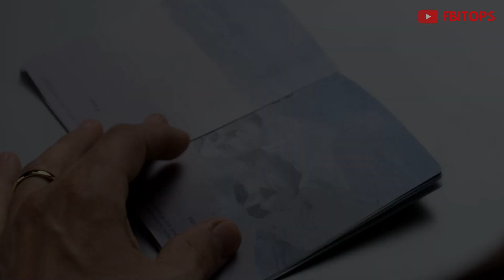Las MEJORES PELICULAS de VERANO en NETFLIX| lo mejor de Netflix 2024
🔴Una lista de las Mejores Películas de Verano que puedes encontrar en Netflix. El entretenimiento perfecto para tus vacaciones, desde comedias  hasta dramas, aquí encontrarás algo para todos los gustos.🔴

⏱️⏱️CAPÍTULOS DE VÍDEO⏱️⏱️
0:00 INTRODUCCIÓN
0:45 AQUEL VERANO| Drama/Romance-2021
1:34 CARNAVAL| Brasileña/Comedia-2021
2:25 ATRAPA ESE GMAIL| Comedia/Romance-2020
3:17 A WEEK AWAY| Musical/Romance-2021
4:08 VACACIONES DE VERANO| Comedia/Drama-2023
5:00 IBIZA| Comedia/Romance-2018
5:56 EL MEJOR VERANO DE MI VIDA| Drama/Comedia-2018
6:47 BAJO EL SOL DE RICCIONE| Comedia/Romance-2020
7:40 THE LAST SUMMER| Comedia/Romance-2019
8:29 VERANO 1993| Drama/Hechos Reales-2021
9:22 Recomendaciones Netflix 2024

OTROS VIDEOS QUE OS PUEDEN INTERESAR 👀